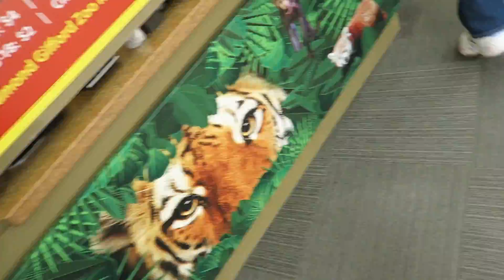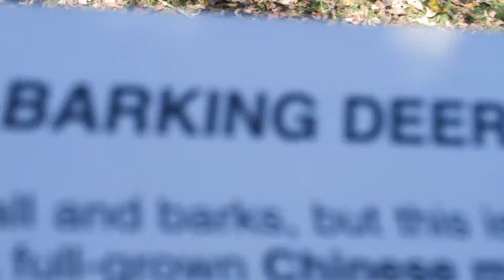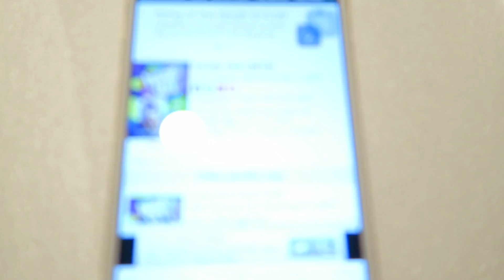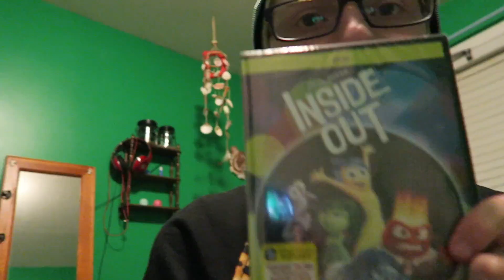THE TIME I WENT TO THE ZOO! | Vlog #188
Had a great day at the zoo even went to the park & went out to dinner! ❤️